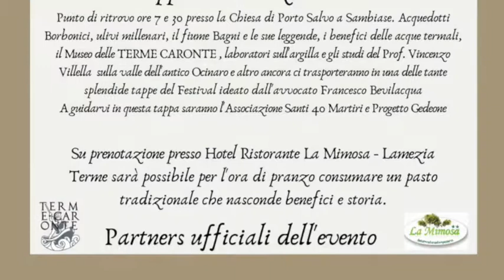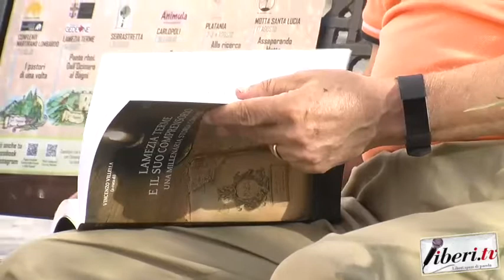Panta Rhei - Dall'Ocinaro al Bagni - Incontro con il Prof. Villella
Registrazione effettuata da liberi.tv il 14 luglio 2019